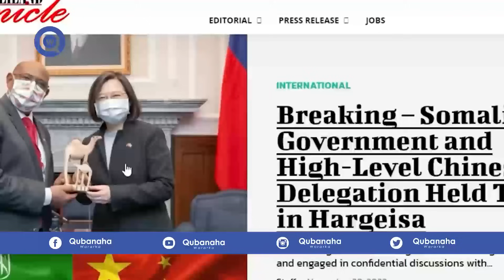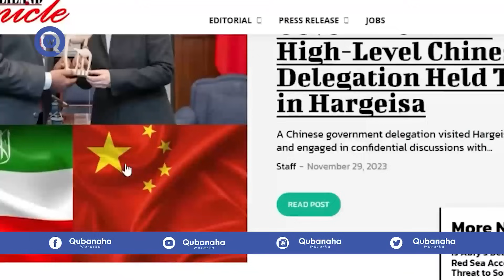DEG DEG: Shiinaha oo wadnaha jaray Huwanta, Xiriirna La yeshay Somaliland, Hub Laga dajiyay Berbera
Warar sugan oo dhex dhexaad ah